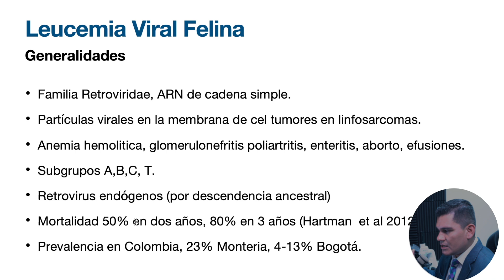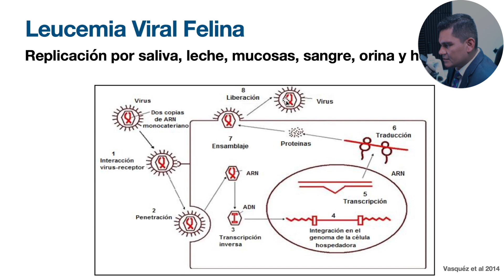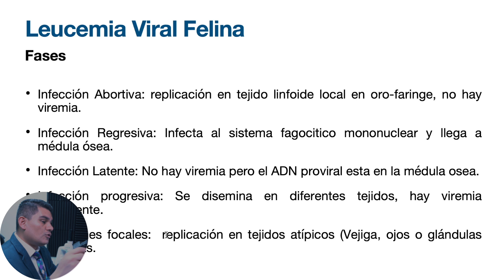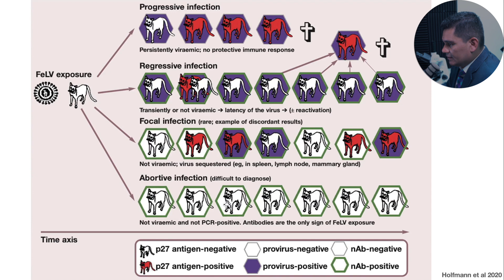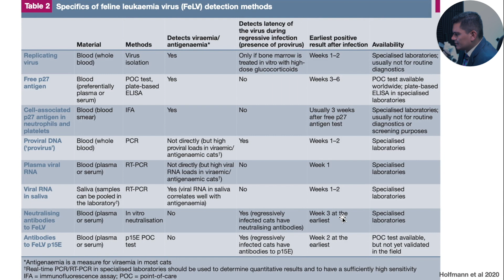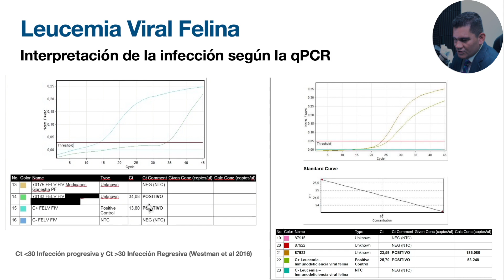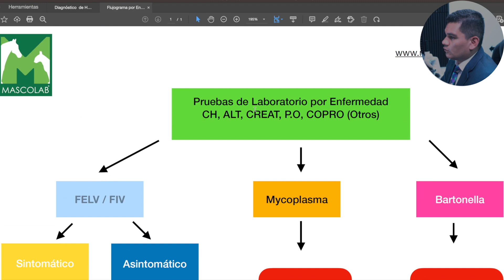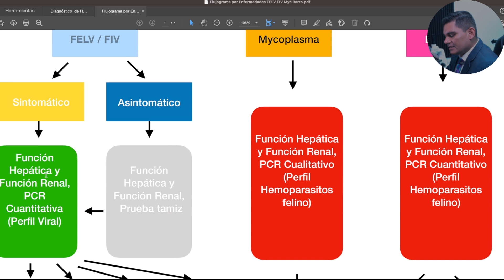Diagnóstico de Laboratorio de Leucemia Viral Felina / GUÍA DE DIAGNÓSTICO DE LABORATORIO VETERINARIO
Unidad 5: Diagnóstico de Enfermedades Virales y Bacterianas en Felinos / Guía de Diagnóstico de Laboratorio Veterinario.

Recibe audio-resúmenes de revisiones de tema a través de listas de difusión vía whatsapp de especialidades veterinarias.

✌️CONTACTO